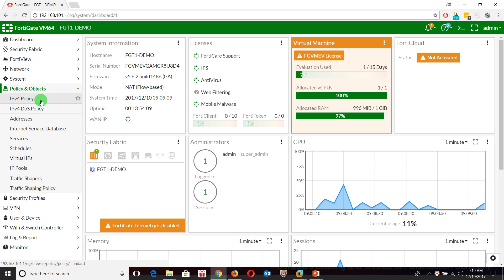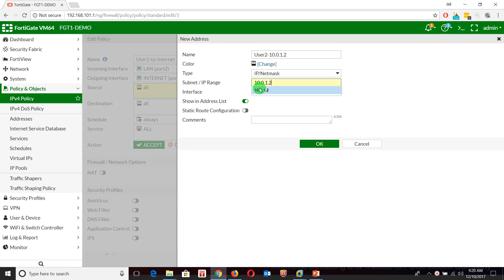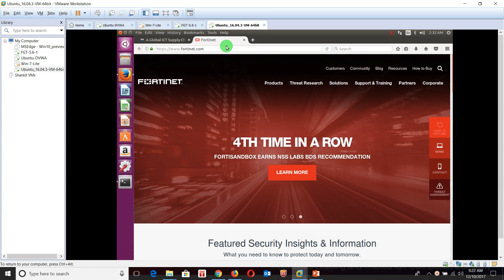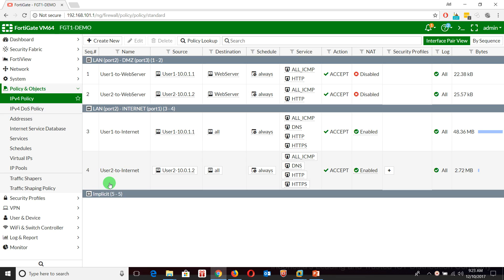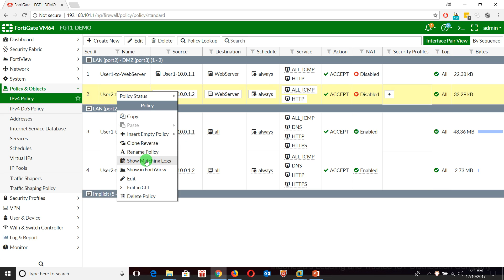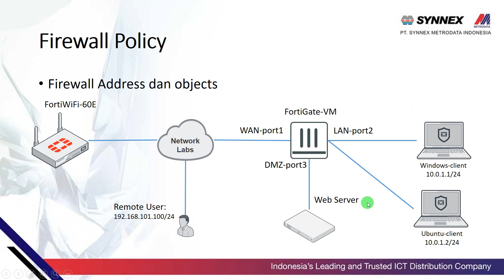FortiGate VM - Firewall Policy - 3. Firewall Object dan Services-lanjutan by aripang